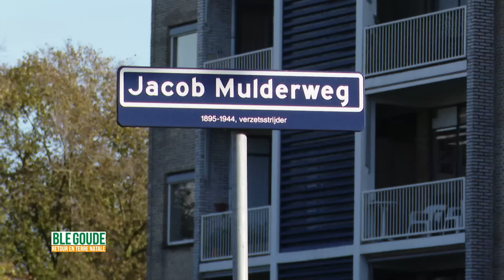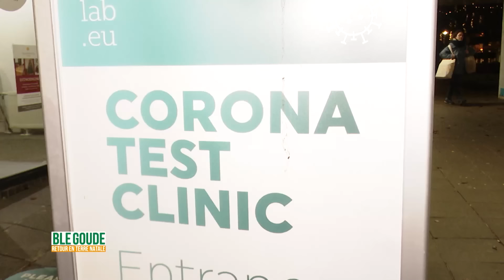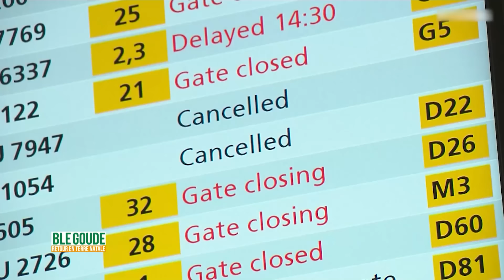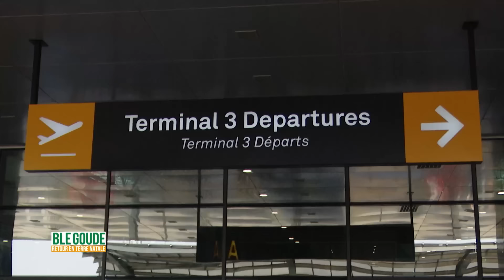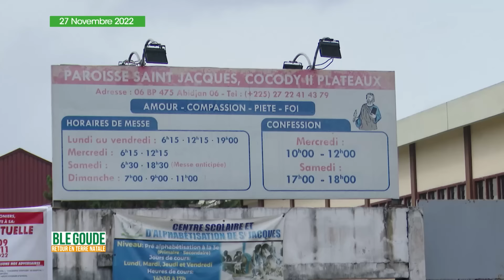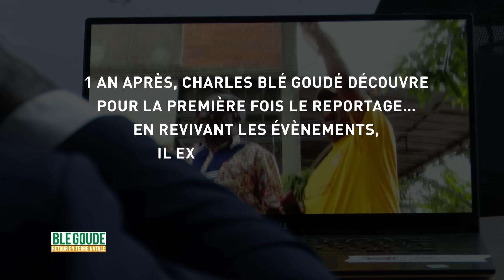🛑 Reportage Exclusif du retour de Charles Blé Goudé.🛑